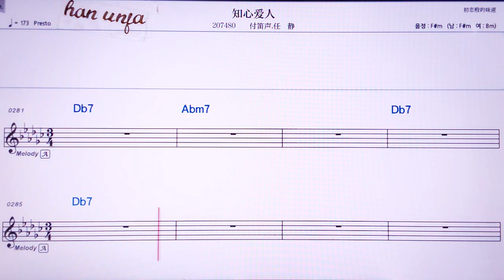💖쯔씬아이런/푸디씽 런씽 👍MR,노래방, 악보, 코드,Karaoke With Sheet Music